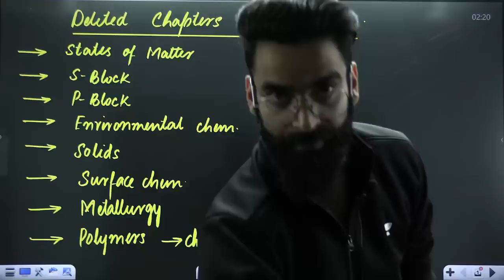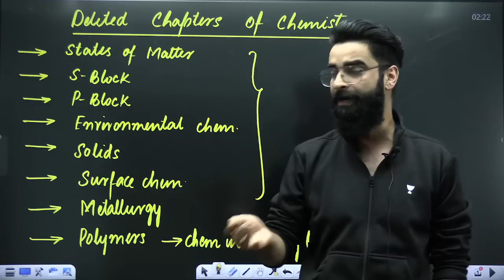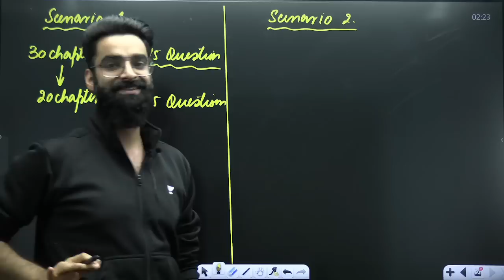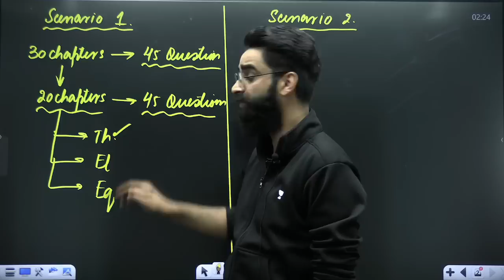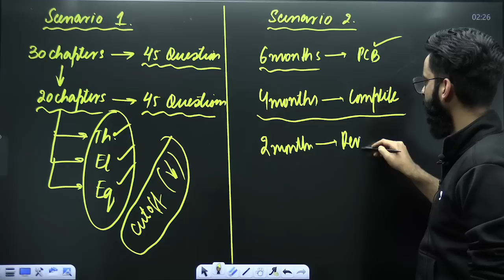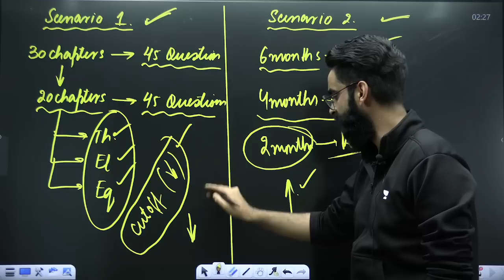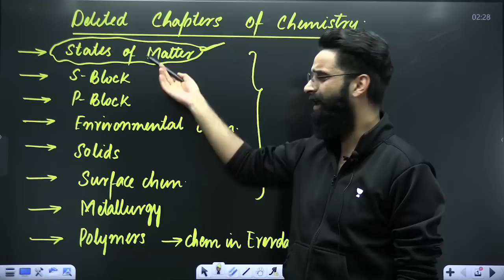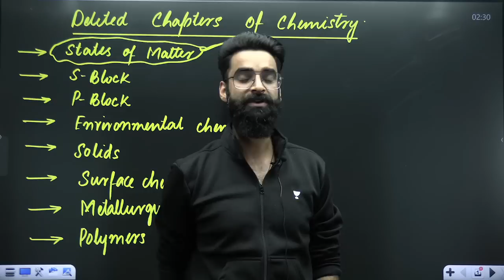NEET 2024 Syllabus Reduced?? 🤔 | Unacademy NEET English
You can enroll to Unacademy Subscription and get the following benefits:
1. Learn from your favorite teacher
2. Dedicated DOUBT sessions
3. One Subscription, Unlimited Access to Live Online Classes and Videos
4. Real-time interaction with best-in-class teachers
5. You can ask doubts in live online classes
6. Limited students in each Class
7. Download the videos & watch them offline